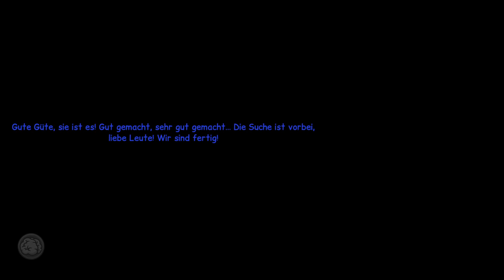Anna's Quest 🐻 Folge 17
🐻 Lieke Spielt: Anna's Quest      [ PC / Steam ]
🐻 GENRE: Abenteuer, Indie
🐻 ENTWICKLER: Daedalic Entertainment
🐻 PUBLISHER: Daedalic Entertainment

Über das Spiel:

Drachen, Hexen, Trolle - niemand kann Anna aufhalten. Mit Telekinese, Folterwerkzeugen, etwas Improvisationskunst und der Hilfe eines zwielichtigen Fuchses bahnt sie sich ihren Weg. Sie unterhält sich mit Toten, dreht einer Taverne das Bier ab, sperrt alte Damen hinter Gitter …

Die Spielwelt im Debüt-Game des australischen Autoren Dane Krams ist ganz und gar nicht so knuffig, wie es zunächst scheint. Dabei ist Anna eigentlich ganz harmlos – oder nicht? Alles beginnt mit der Befreiung eines verzauberten Teddys …

Mit handgezeichneten Hintergründen entfaltet Anna's Quest eine zynische Geschichte voller Selbstironie.

Unbegrenztes Inventar mit Platz für Baby-Drachen
verharmloster Vandalismus
entdecke die inneren Werte eines Einhorns
Schwarze Magie und Telekinese – nicht nur für die Bösen
Hinrichtung für die ganze Familie
leichtsinnig, angstbefreit und hammerhart: Anna
klassische Point & Clicksteuerung mit Hotspotanzeige
grandioses Ende (echt wahr)